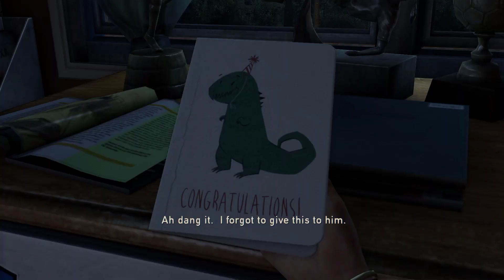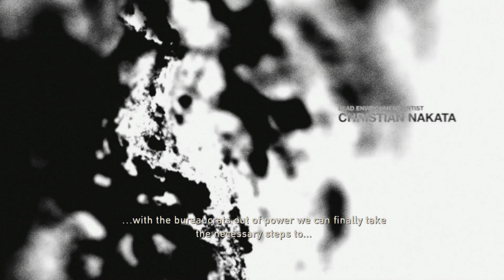The Last of Us Remastered (PS4) [Part 1] - Prologue, Joel & Sarah, Quarantine Zone | StoneMonkWisdom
The prologue with Joel and Sarah at the very beginning of the cordyceps pandemic. Then the timeshift to the present of 2033. Joel and Tess in the Quarantine Zone.

The Last of Us is a 2013 action-adventure game developed by Naughty Dog and published by Sony Computer Entertainment. Players control Joel, a smuggler tasked with escorting a teenage girl, Ellie, across a post-apocalyptic United States. The Last of Us is played from a third-person perspective. Players use firearms and improvised weapons and can use stealth to defend against hostile humans and cannibalistic creatures infected by a mutated fungus. In the online multiplayer mode, up to eight players engage in cooperative and competitive gameplay.

Development of The Last of Us began in 2009, soon after the release of Naughty Dog's previous game, Uncharted 2: Among Thieves. For the first time in the company's history, Naughty Dog split into two teams; while one team developed Uncharted 3: Drake's Deception, the other half developed The Last of Us. The relationship between Joel and Ellie became the focus, with all other elements developed around it. Actors Troy Baker and Ashley Johnson portrayed Joel and Ellie, through voice and motion capture. There's also an online multiplayer mode called Factions where you choose to play through 12 weeks (72 matches approx.) as either a Firefly, or a Hunter.

[Gameplay]
The Last of Us is an action-adventure third-person shooter survival & stealth game. The player traverses post-apocalyptic environments such as towns, buildings, forests, and sewers to advance the story. The player can use firearms, improvised weapons, hand-to-hand combat, and stealth to defend against hostile humans and cannibalistic creatures infected by a mutated strain of the Cordyceps fungus. For most of the game, the player takes control of Joel, a man tasked with escorting a young girl, Ellie, across the United States.

[Plot] SPOILERS WARNING
In 2013, an outbreak of a mutant Cordyceps fungus ravages the United States, transforming its human hosts into aggressive creatures known as the "infected". In the suburbs of Austin, Texas, Joel (Troy Baker) flees the chaos with his brother, Tommy (Jeffrey Pierce), and daughter, Sarah (Hana Hayes). As they flee, Sarah is shot by a soldier and dies in Joel's arms.

Twenty years later, civilization has been decimated by the infection. Survivors live in totalitarian quarantine zones, independent settlements, and nomadic groups, leaving buildings and houses deserted. Joel works as a smuggler with his partner, Tess (Annie Wersching), in the quarantine zone in the North End of Boston, Massachusetts. They hunt down Robert (Robin Atkin Downes), a black-market dealer, to recover a stolen weapons cache. Before Tess kills him, Robert reveals that he traded the cache with the Fireflies, a rebel militia opposing the quarantine zone authorities.

The leader of the Fireflies, Marlene (Merle Dandridge), promises to double their cache in return for smuggling a teenage girl, Ellie (Ashley Johnson), to Fireflies hiding in the Massachusetts State House outside the quarantine zone. Joel, Tess, & Ellie sneak out in the night, but after an encounter with a government patrol, they discover Ellie is infected. Symptoms normally occur within two days, but Ellie claims she was infected three weeks earlier and that her immunity may lead to a cure. The trio makes their way to their destination through hordes of the infected but finds that the Fireflies there have been killed. Tess reveals she has been bitten by an infected and believing in Ellie's importance, sacrifices herself against pursuing soldiers so Joel and Ellie can escape. Joel decides to find Tommy, a former Firefly, in the hope that he can locate the remaining Fireflies.
-- lets play Let's version Remaster StoneMonkWisdom stonemonkwisdom
The Last of Us Remastered (PS4) [Part 1] - Prologue, Joel & Sarah, The Quarantine Zone